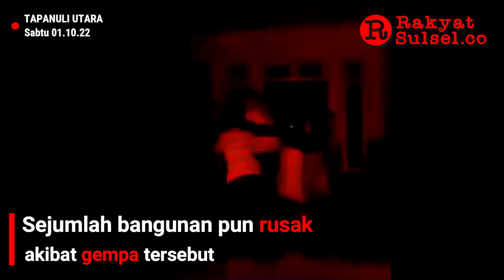Gempa di Tapanuli Utara Juga Mengakibatkan Kebakaran Besar | RakyatSulsel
Gempa bumi melanda Tapanuli Utara pada Sabtu (1/10/2022) dini hari. Menurut keterangan Badan Meteorologi, Klimatologi, dan Geofisika (BMKG), ada tiga kali guncangan di Tapanuli Utara, yakni:

Sabtu, 1 Oktober 2022 pukul 02.28 WIB: Gempa M 6,1 terjadi di Tapanuli Utara. Gempa berada pada kedalaman 10 kilometer
Sabtu, 1 Oktober 2022 pukul 02.50 WIB: Gempa M 5,1 di Tapanuli Utara
Sabtu, 1 Oktober 2022 pukul 03.37 WIB: Gempa M 5 di Tapanuli Utara.